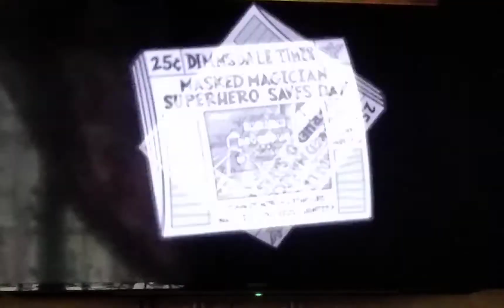oddparents super heroes